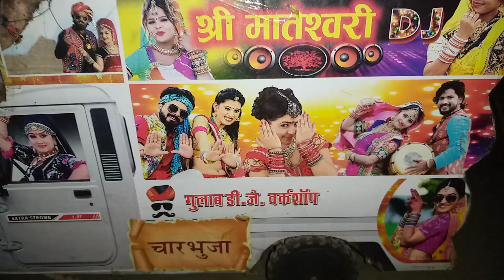minidj#minidjpickup minidjsound minidjlight viralvideo djking